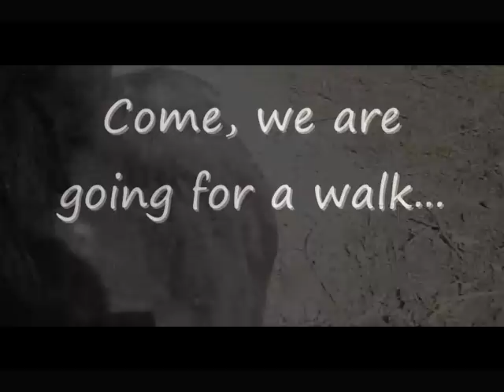Walking with my little horse, Fellow!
Fellow is my (almost) 4 years old stallion.

Song is made by One republic - All fall down.

Lyrics:

Step out the door and it feels like rain
That's the sound (that's the sound) on your window pane
Take to the streets but you can't ignore
That's the sound (that's the sound) you're waiting for

If ever your world starts crashing down
Whenever your world starts crashing down

Yeah God love your soul and your aching bones
Take a breath, take a step, meet me down below
Everyone's the same
our fingers to our toes
We just can't get it right
But we're on the road

That's when you find me.

(Yeah) Lost till you're found
Swim till you drown

Know that we all fall down
Love till you hate
Strong till you break

That's when you'll find (find) me

All fall down, we all fall down, all fall down
We all fall down, all fall down, all fall down